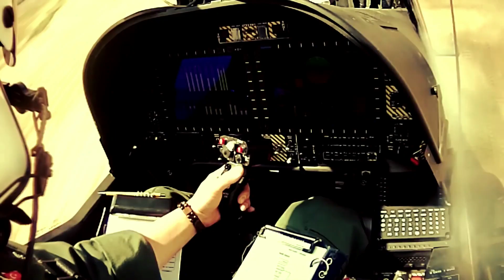TÜRKİYE 200 F-35 İSTEDİ..!! ABD'YE TEHDİT VERMEZSENİZ VURURUZ..!!